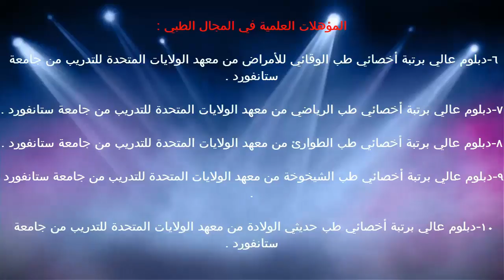معقد جيولوجي / د.خالد بن سعود الحليبي اخصائي الطب الوقائي للأمراض